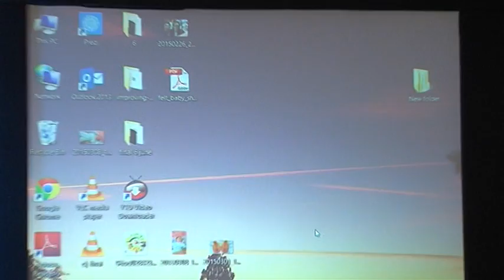ANNUAL TEACHERS CONFERENCE @ COURTYARD MARRIOTT - 2015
The Udgam School Annual Teachers Conference was held today in Courtyard Marriott. It was a day of motivation, learning, laughter and recognition. The program began early in the day and was attended by the School Trustees, Directors, Principal, Vice Principals and all teachers and staff. Mrs. Priti Sakhadeo, Supervisor of Middle School, was the anchor for the day and took the audience through the day’s events. The day began with the lighting of the lamp which was followed by a recap of the ‘Year that was’ by the school Executive Director Sri Manan Choksi. Next on agenda were the Plans for the Year presentation by teachers and staff of various sections of the school. The groups spoke at length about challenges and changes in education which they ably presented with PPTs. Eminent educationist Sri. Rajabhai Pathak and school trustee Sri Gautam Choksi inspired the teachers with their motivational talks. The next event involved plenty of laughter not without a fair quota of meaningful onslaughts by noted Gujarati Hasya Kavi Sri Sairam Dave.
This was followed by a sumptuous lunch spread out with plenty of socializing and catching up among the teachers and staff who are just back from a month long vacation. The hour after lunch was an entertaining one with popular Radio Jockey Dhvanit who mesmerized the audience with his ever entertaining talk and songs. The main topic he spoke around was ‘How to engage the audience?’ and he is the right person to speak on this topic. This also helped teachers to pick out ways to keep the class an engaging one.
Sri Manan Choksi then made a presentation which inspired the teachers to find solutions to problems they face at classroom level. Next was Employee Recognition and Motivation through awards to those who had proved themselves to be a shade better than their colleagues this year.
This was indeed a day for the 350 strong teachers and staff of Udgam School who enjoyed a lavish quota of discussion, fun and food.